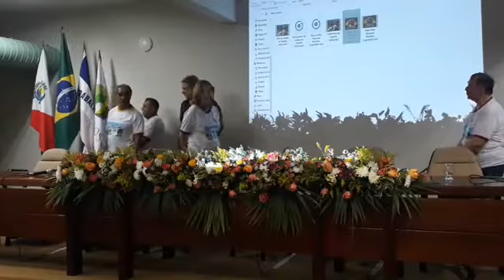Abertura dos VI Jogos de Integração da Aposvale no Sesc em Guarapari no ES 12/09/2019